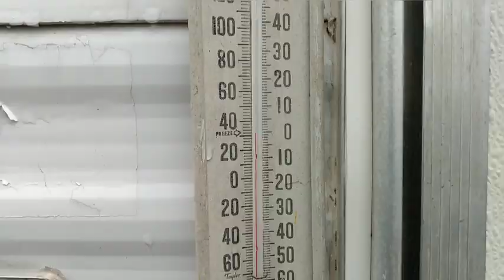Stuck In The Camper! We're going CRAZY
Corey & Cynthia Davis

What's going on Everybody 🤟 We hope everyone had a great Thursday today! Groundhog Day! A definite Repeat of the past few days! Foggy and Icy not nice to be outside today!
Peace Out Love You Guys 🤟💋